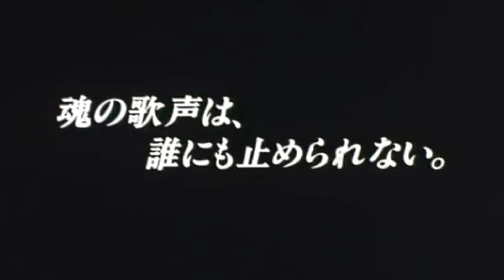映画『ダンサー・イン・ザ・ダーク』（2021）予告編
映画『ダンサー・イン・ザ・ダーク』（2021）
映画『ダンサー・イン・ザ・ダーク』
原題 Dancer in the Dark

「奇跡の海」のラース・フォン・トリアーが、アイスランドの歌手ビョークを主演に撮り上げた人間ドラマ。過酷な運命に翻弄されながらも、息子のためにすべてを投げ打つ主人公セルマの姿をミュージカルの手法を導入して描き、2000年・第53回カンヌ国際映画祭で最高賞のパルムドールを受賞。その歌声を披露しながらセルマ役を熱演したビュークも女優賞を受賞した。

アメリカの片田舎。チェコ移民のセルマは息子ジーンと2人暮らし。つつましい暮らしだが、隣人たちの友情に包まれ、生きがいであるミュージカルを楽しむ幸せな日々。しかし彼女には悲しい秘密があった。セルマは遺伝性の病で視力を失いつつあり、手術を受けない限りジーンも同じ運命をたどることになる。

キャスト
ビョーク
カトリーヌ・ドヌーブ
デビッド・モース

スタッフ
監督 ラース・フォン・トリアー
本作は「陰鬱」映画の代表的作品です。見終わった後にしばらく引きずる類の、重い感情を残すかもしれません。

歌手のビョークが主演し、今作の音楽も担当して話題となった作品でもあります。

主人公セルマが先天性の病で失明寸前であるにも関わらず、最愛の一人息子のため、人を殺してしまうという内容だが、あまりにも不遇過ぎで理不尽です。

それまでの健気な親子が描かれているだけに、終盤の流れは不遇どころではなく衝撃でした。

チェコからの移民であること、目が不自由であること、それらを逆手に取って騙し討ちする周囲の人間の醜悪さが際立っています。

セルマは何故死刑判決を受けても最後まで真実を語らなかったのかというところも疑問が残ります。何とも言えない後味の悪さに哀しくなったが観て良かったと思える作品でした。